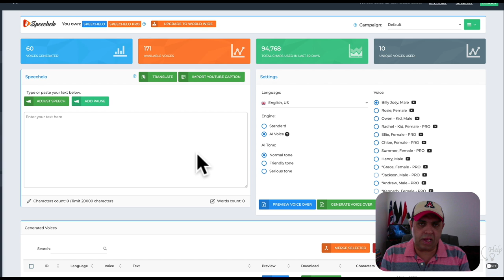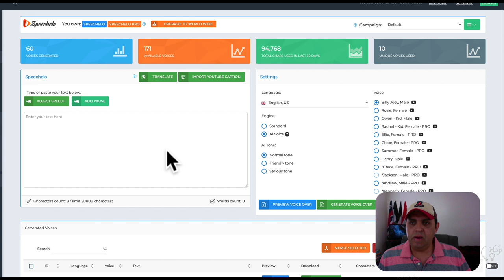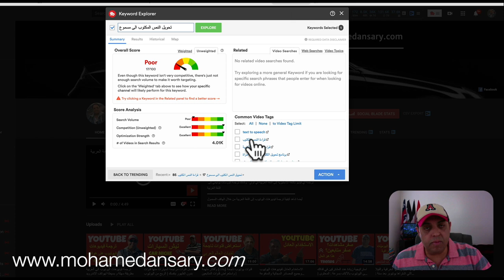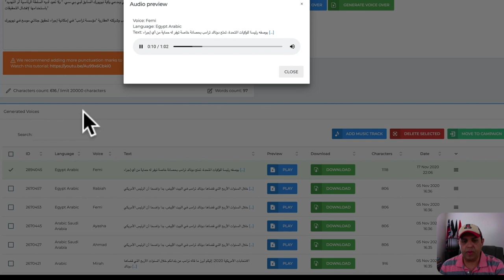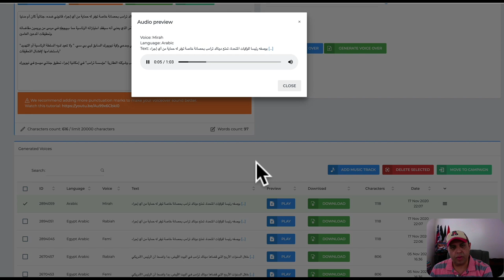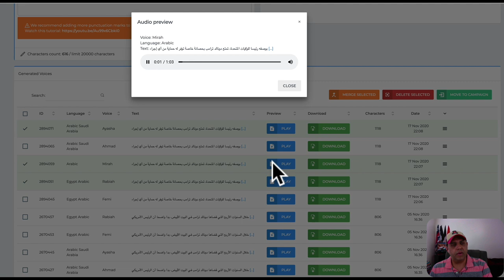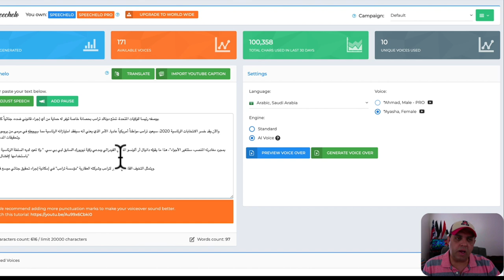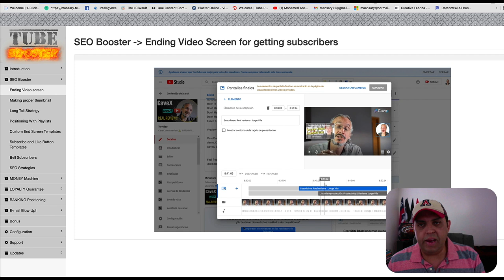Speechelo Review | AI Generated Voiceover مراجعة سوفتوير التعليق الصوتي بالذكاء الاصطناعي